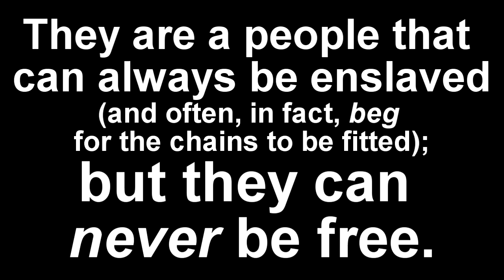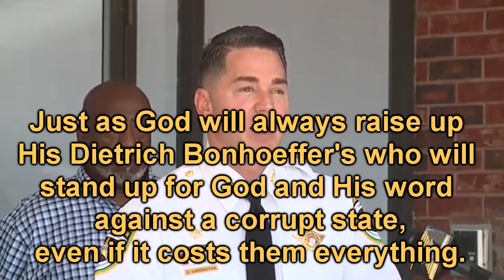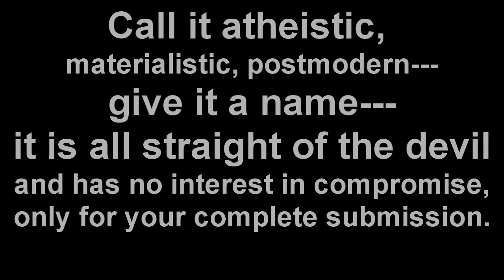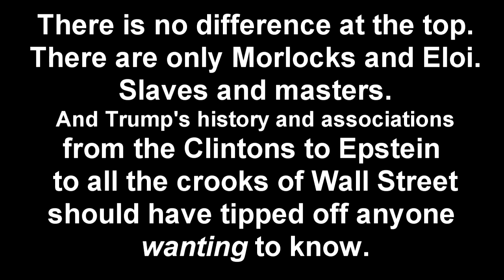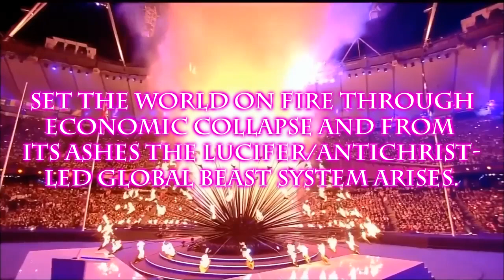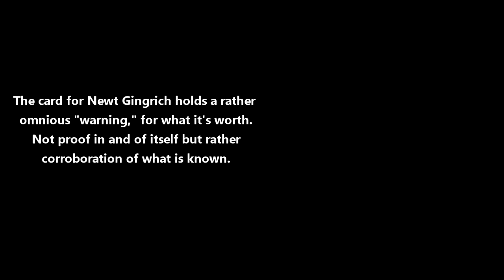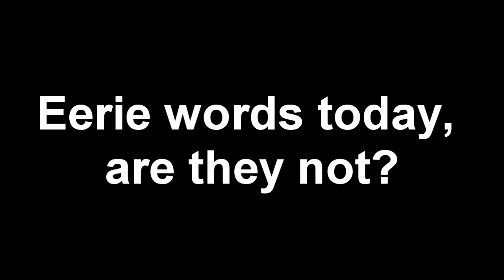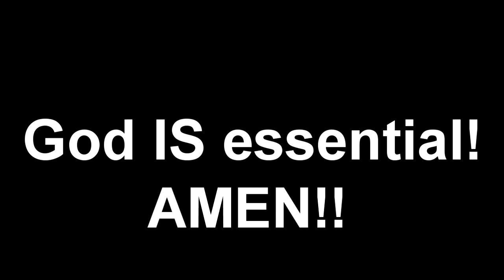𝐓𝐑𝐔𝐌𝐏𝐄𝐃 𝐈𝐈: Pastor Arrested - Answering Todd Friel on a Question He Didn't Ask - The Essential God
As Americans, our one, true bond is Freedom. As Christians, we are united in Christ. We live in a temporal realm and are citizens of an eternal kingdom. We hold a Constitutional Republic as soldiers of the King of kings. This is no conflict of interests. This is just recognition of the duality of soul and body, of matter and immaterial, of eternal and temporal. This is a transient state but it means something. Quite a bit, in fact, it would seem to me. Seems like this is where we were first put to be and Jesus Christ the very incarnate Son of God came here and bled and died in atonement for your sins and mine and secured victory and freedom over sin and death for we who could not and could never free ourselves. The eternal God taking on the mortal body of a man and dwelling among us and experiencing life through our eyes with our sufferings and heartache. He bore it all to Calvary to save a wretch like you and like me.

Bill Cooper is a bit uncouth but such also is truth. Taking him out paved the way for Cointelpro Jones. AJ got to ride off the media platforms into the sunset like a martyr, didn't he? Right after he got folks to stand down on the one chance into the heart of the lair. It was only pizza. They all were big fans of pizza and you were supposed to think nothing of it. A chance big enough to scare apparently, sending tremors through "the community," it would seem, and now THIS. Coronavirus. The crown the head the mind. A virus of the mind. Covert I.D. plan rolled out in 2019, man. Don't take the chip but likely vax'll come first. Just a hunch. I know nothing. O, we all KNOW. I am not so sure it is only a test run. How do they go back? Would they get another chance? Variables. They don't like variables. Except when they are each side in control.

Great news. Revelation 18 says we, the people of God are to come out of Babylon lest we be partakers in her sins and the wrath to come from her destruction. It also tells us to rejoice over her destruction. You know, I'm one that's not gonna say that's just allegory. I think we will all see it clear then and be exceedingly glad. I will be the one lettin loose the whoops. Send it back if you hear me!

I lost my uncle to this virus the 29th. They are an evil bunch. Targeting nursing homes and the developmentally disabled with this thing. Higher mortality plus "useless eaters" a win-win for the Darwinian Neo- R. Christians of Eberton, GA. The cold, clinical mindset of the new eugenicist same as the old eugenicist. But how wicked must you be. My uncle was who I would call my best friend when I was a child. They have his blood on their hands. He may not have seemed like much in the eyes of cold clinical reptiles who view the world as their petri dish but I know his God and only a fool would not have feared touching that gentle man and many like him who never hurt anyone but were beautiful in the most amazing ways as God's purest children. His God is the One with whom you WILL DO.

Just think that, as Scripture reveals, the high and mighty, the power-trippers, the ones who somehow found it worthwhile to trade their eternal souls for a pocket of trinkets and some wood, hay and stubble, someday they will see their hero cast down and they will say, Did we really fear THAT? Yes, he was a force that could defeat any man-- any number of men--- but now he is cast down. Cast down lower than the ground. We feared...him? And then some quaint logician will put two and two together and have a sudden realization that the force which could cast down their hero in that way and like THAT might just be the Force to really've been afeared of. Matthew 10:28